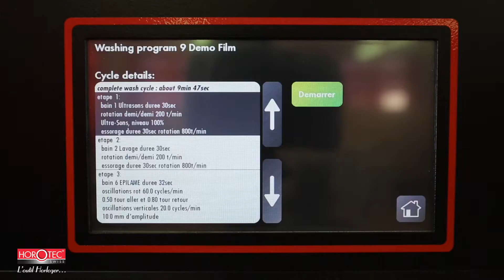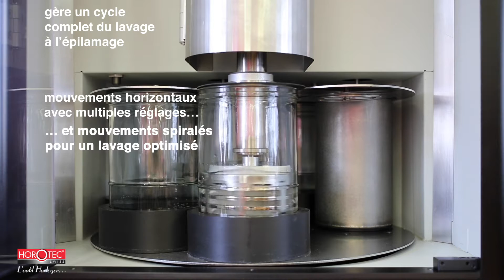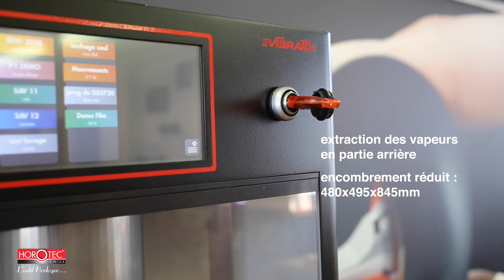HOROTEC | MSA19.705 | VIBRATO FR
De conception moderne et sécurisée, la machine à nettoyer Horotec Vibrato est
destinée au nettoyage des composants de mouvements et autres pièces de petite
taille.
Elle est certifiée ATEX selon la directive européenne 94/9 EG (ATEX 95) en classe
T4. Elle garantit ainsi une sécurité maximale et permet l’utilisation des solvants
horlogers connus tels que la benzine rectifiée.
Sa conception à 6 bains (dont 1 bac à ultrasons réglable) + chauffage à air pulsé offre une souplesse et une efficacité inégalées. C’est la seule machine qui
permet à l’horloger de traiter le lavage, séchage et épilamage en 1 seul cycle.
Les multiples possibilités de mouvements du panier et un réglage de vitesses de
1t./min. à 800t./min. garantissent un maximum de soin et d’efficience.
Le séchage est optimisé afin d’éviter les résidus de ‘’gouttes sèches’’.
La Vibrato est équipée d’un touch-screen de 7’’ qui gère toutes les opérations
de la machine. Sa présentation intuitive et ergonomique offre à l’opérateur une
prise en main très aisée. La programmation des recettes de lavage, la gestion
des bains et des différents paramètres se font directement sur le touch-screen.
Idem pour la gestion des éventuelles pannes, ce qui facilite les interventions sur
site par l’utilisateur lui-même.
Une entrée USB2 permet d’implémenter les paramètres et programmes de lavage,
à distance. Une sortie arrière est prévue pour connecter la Vibrato à une aspiration externe ou à un filtre à charbon actif. Elle est compatible avec tous les paniers
Ø 80mm existants.